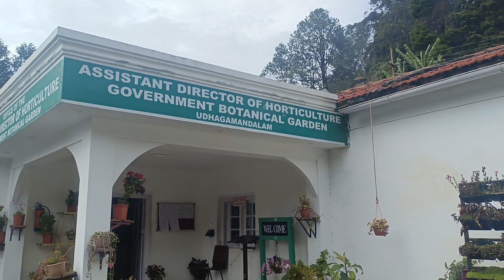ஊட்டி பயணம் -2